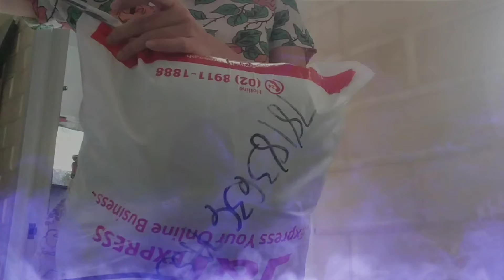Unboxing 04 - Plush Alien and Furby